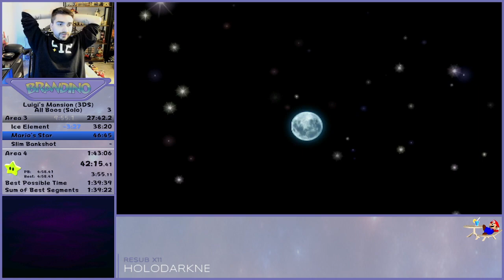Luigi's Mansion 3DS - All Boos (Normal Mansion) - 1:40:17 (Speedrun)